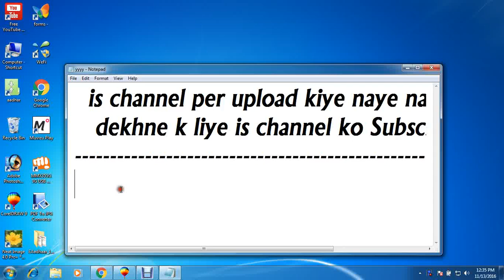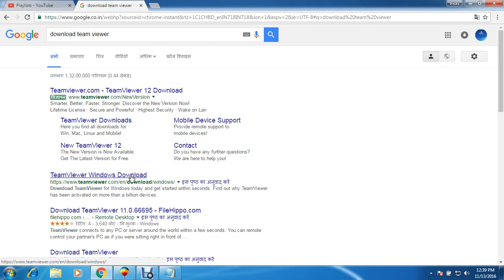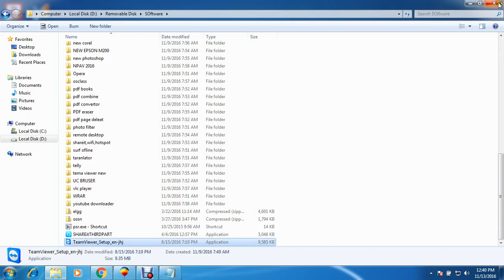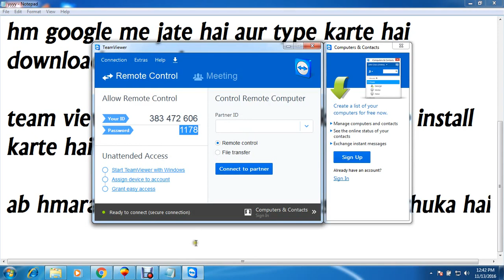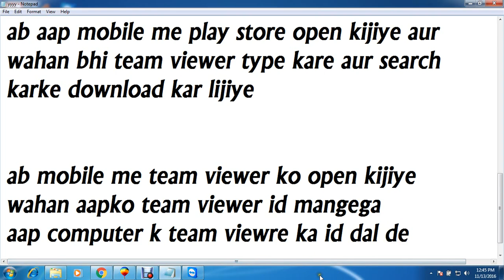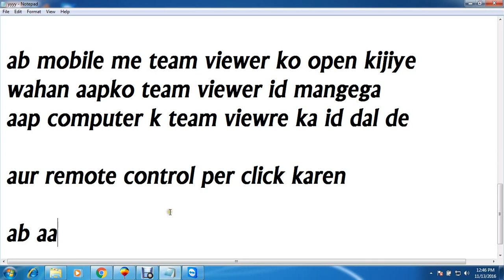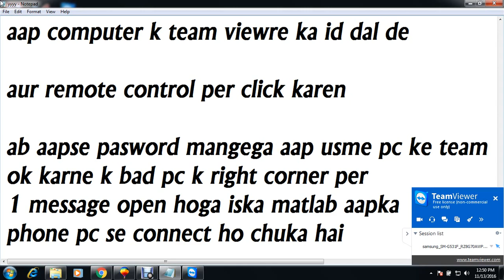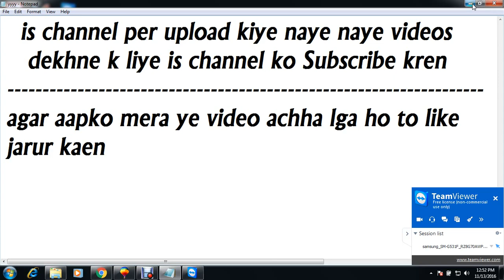apne computer ko phone se control karen /hindi